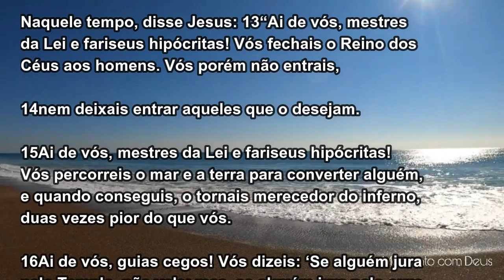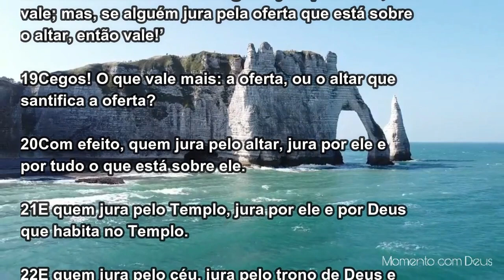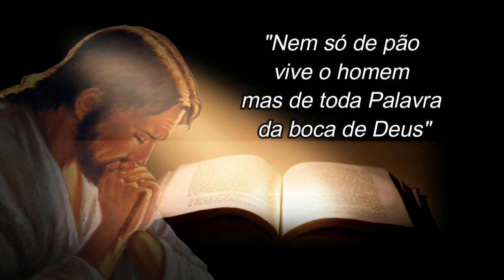Palavra de Deus para mim hoje | Palavra do dia | Não coloque valor ao que não tem, OUÇA DEUS